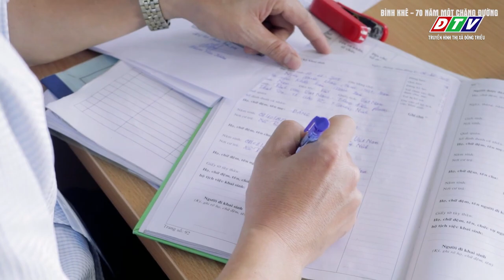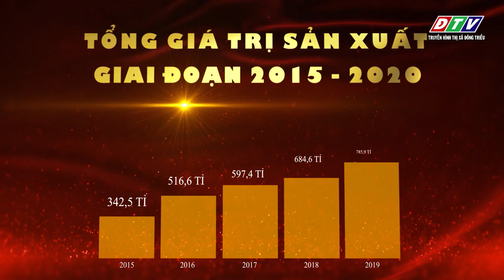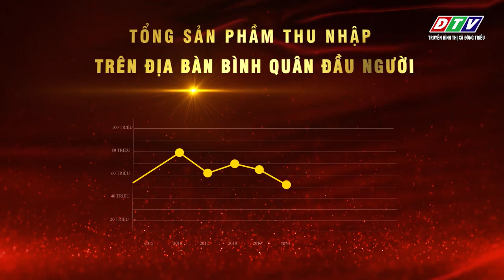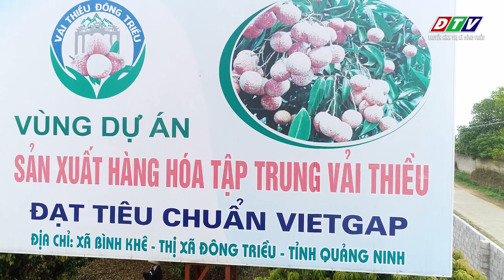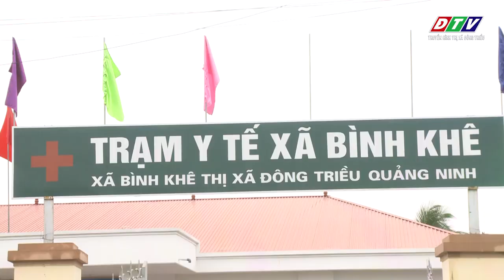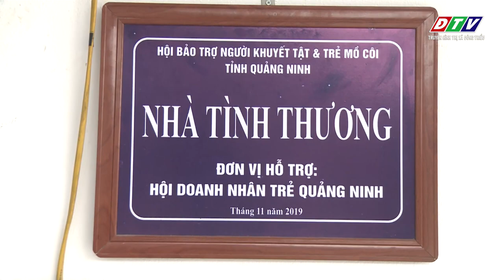Binh Khe Thanh tuu nhiem ky 2015 2020